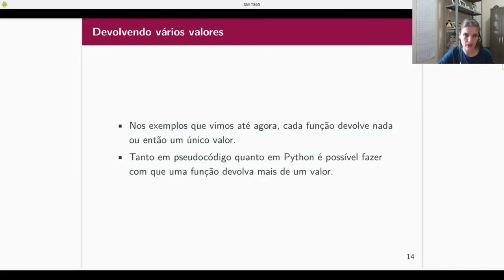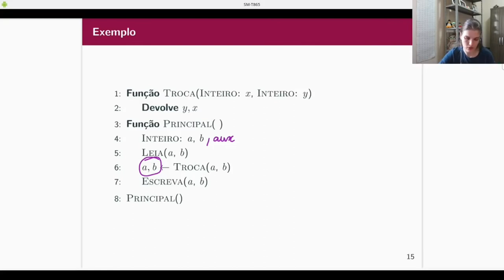PI - Retorno em funções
Vídeo curtinho, apenas para explicar que podemos devolver mais de um objeto.